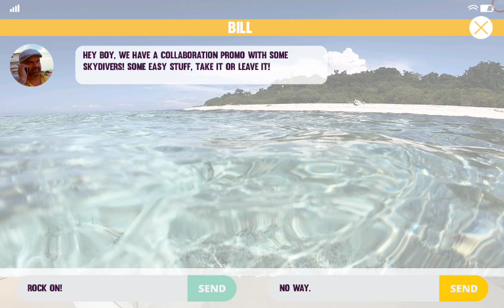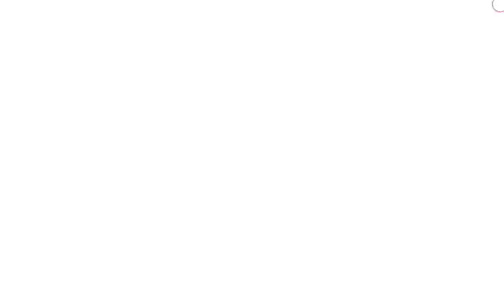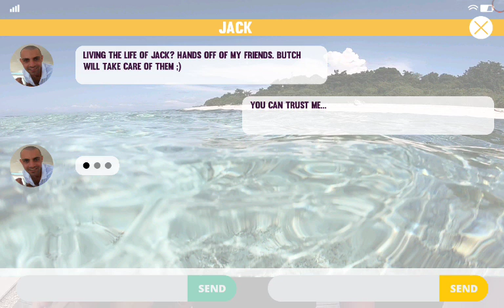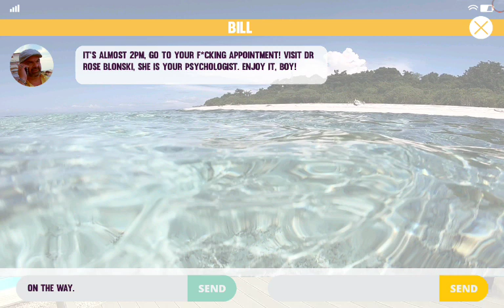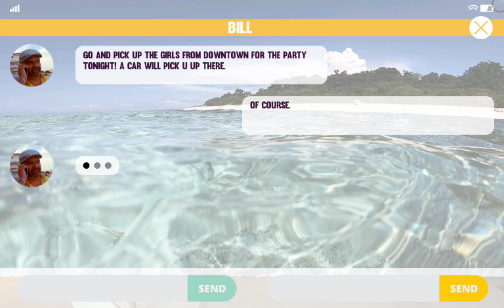Hijacker Jack - Famous. Rich. Wanted. (He Superman Punched Me)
My Dragon's, have a great 4th of July weekend!! (I have fixed the sound issue)!!

Real-life FMV / FPS. Live like Jack!

Unique real-time FMV (Full Motion Video) game in FPS! The first ever! Control real-life interactive videos in this story based action packed game. Do you want to try out the life of rich and famous? Live like Jack!

THE STORY

One day just a simple man, lives in the jungle - the other day wealthy and wanted. Money changes everyone? Do you know who you can trust and who is a wolf in sheep's clothing?

Play this unique game to figure out and live the adventure of Jack!